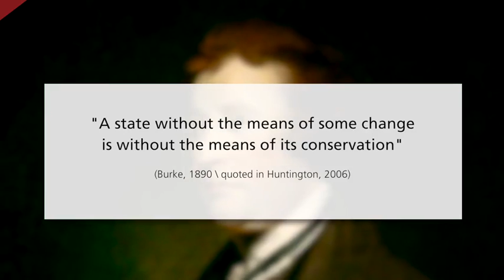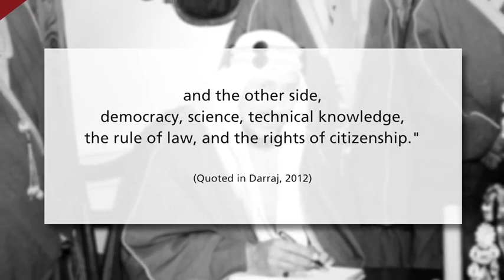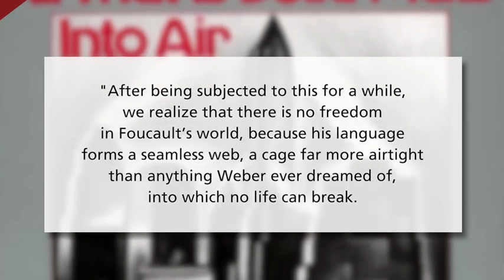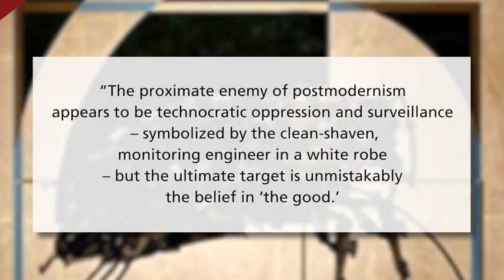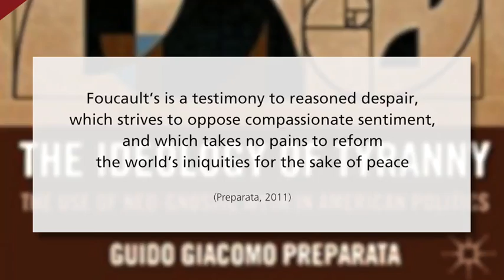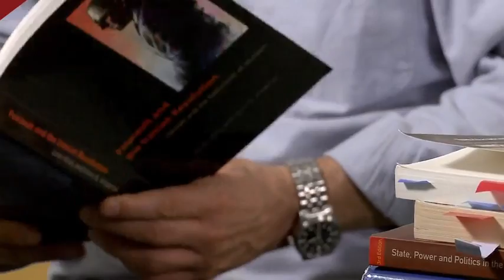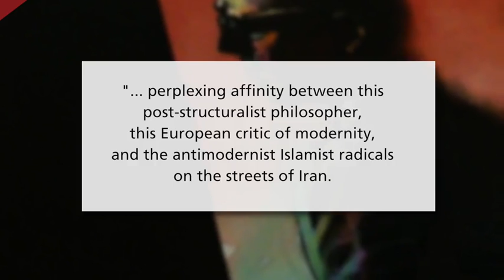(3) Instability and Institutional Failure : Relativism and Reality: The price of inadaptation